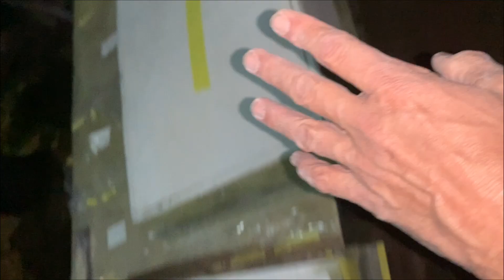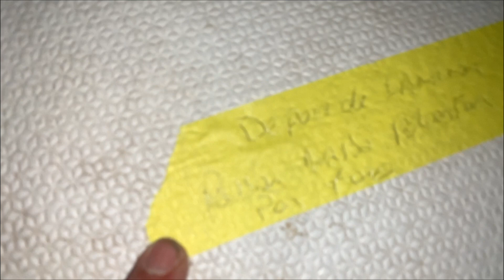TENTATIVA de ajuste das tampas da gaiuta t! ep 138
Nesse vídeo mostramos como apanhamos do ajuste das gaitas de entrada do barco, foram dias tentando dar acabamento e ajustar para a Samia poder abrir o barco e não consegui terminar.

Link do curso de Marcenaria Modo Criativo na Hot Mart

Livro Madeiras Brasileiras

corrediça inox

Cola Pur

Cola Cianoacrilato
Tem alguma dúvida ou pergunta?  Deixe nos comentários!

Índice do vídeo:
00:00 inicio
00:59 fim da abertura

Musica 2
Song: Summer Somewhere In Cuba - Cumbia Deli